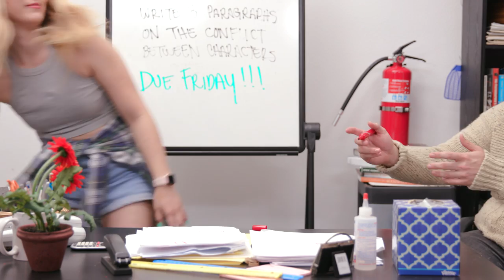HOW TO TELL if you're a Control Freak w/ Mia Stammer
Mia Stammer gives her funny take on her Top Ten signs on HOW TO TELL IF YOU'RE A CONTROL FREAK. Which numbers in this countdown were your favorites?! Tell us ways that you're awkward!

→ follow AwesomenessTV! ←

→ Credits ←

→ follow AwesomenessTV! ←